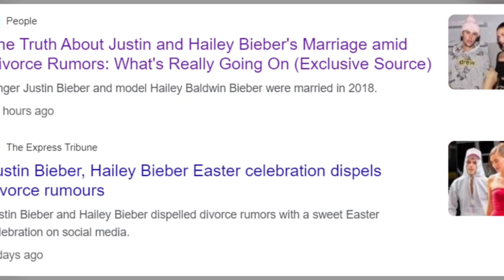Hailey Bieber's TOXIC Obsession With Selena Gomez And Justin Bieber